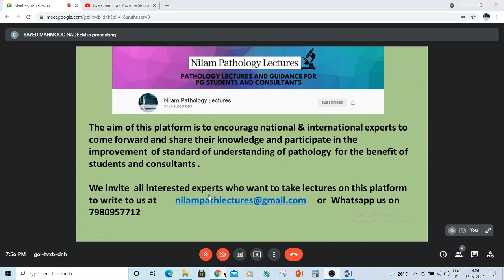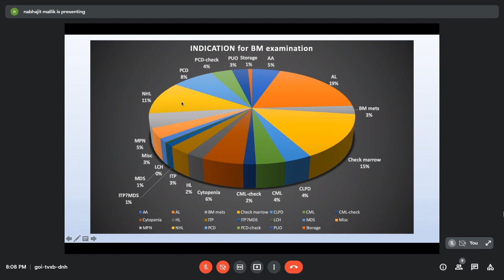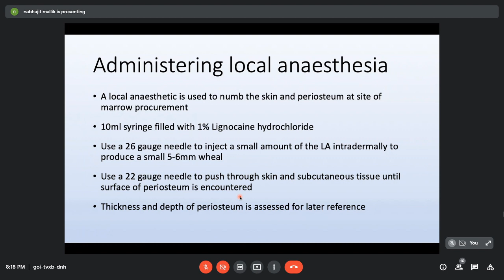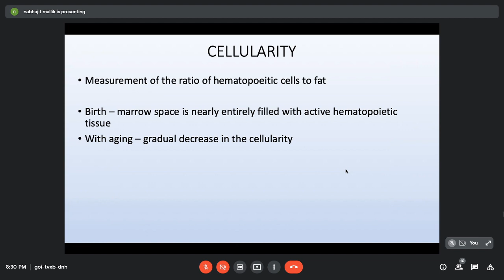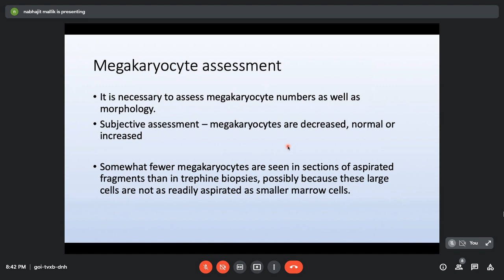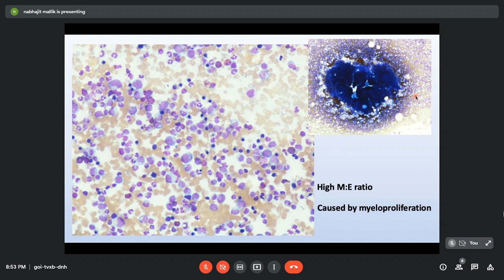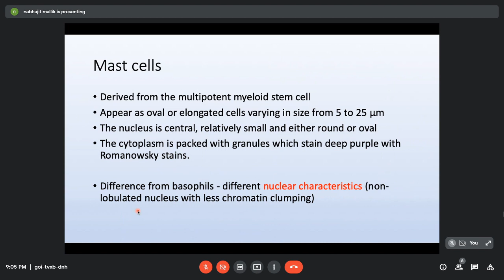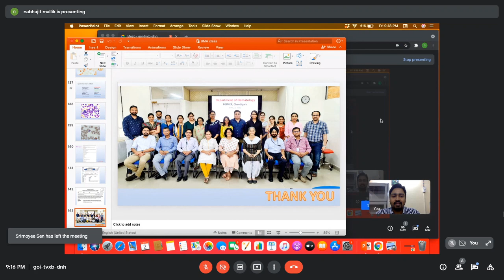Pursue 14 H Uploaded):Hematology :Systematic approach to evaluation of Bone Marrow Aspiration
Pursue 14 H Uploaded): Hematology : General & Fundamental
Systematic approach to evaluation of Bone Marrow Aspiration -        Technique & Approach.

Lecture conducted by:
DR. NABHAJIT MALLIK
MBBS – Seth GS Medical College & KEM Hospital, Mumbai
MD (Pathology) – Ram Manohar Lohia Hospital, New Delhi
Senior residency – Dept. of Laboratory Oncology, AIIMS, New Delhi
DM Hematopathology – PGIMER Chandigarh
Assistant Professor, Dept. of Hematology, PGIMER, Chandigarh.
Interests: Flow cytometry in benign and malignant Hematological disorders, Erythrocytosis.
Multiple publications in International & National journals.